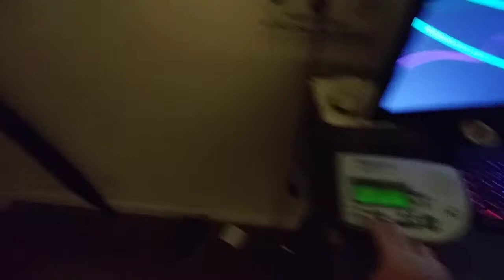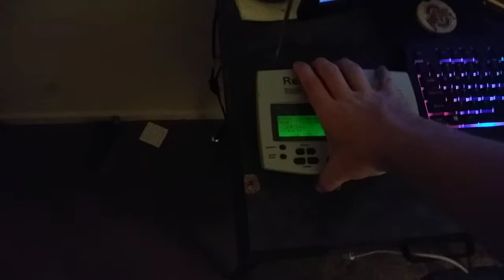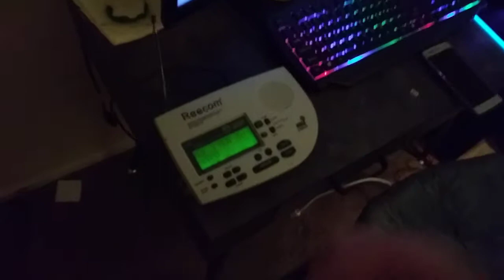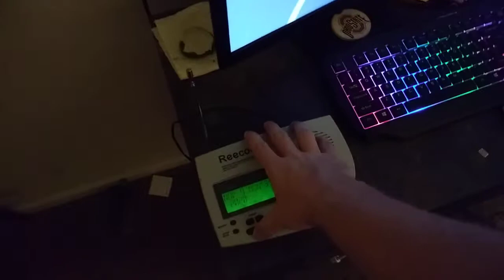(EAS) vlog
(MUSIC)

Not on this video